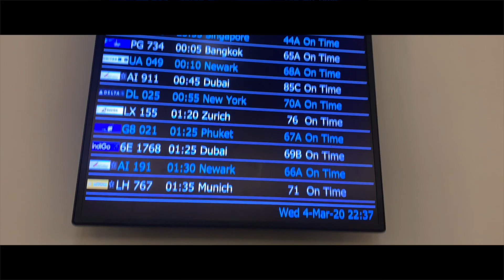Mumbai to Melbourne | Before Covid | Indian Storyteller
This is the first from a series of 10 videos from my trip to Australia just before the world came to halt due to Coronavirus and I was forced to return home midway.
Shot and edited by - Asit Kulkarni
Graphics by - Sashrika Panchal
Hi, I am Asit Kulkarni, an independent filmmaker - photographer from Mumbai, India.
Indian Storyteller is not just about Asit. It is about stories by any Indian, not limited to travel video but also short film, documentary, photography or any other art form.
Sunrise by MusicbyAden & Atch
🎵 Track Info:
Contact the Artist:
MusicbyAden: